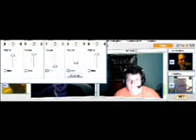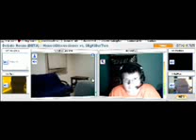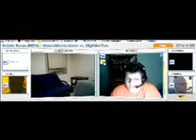HD vs. MigKillerTwo part 20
Wildcard is the man after all.